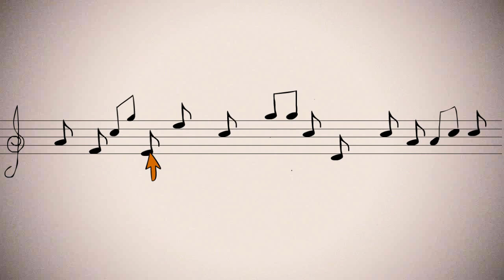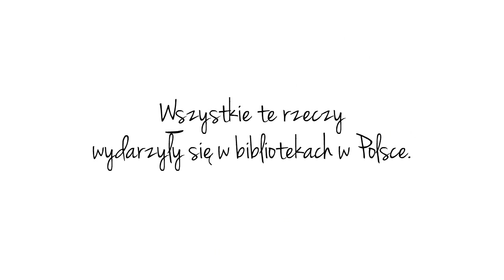10 TWÓRCZYCH rzeczy, które możesz zrobić w bibliotece (odcinek 4)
"10 WAŻNYCH rzeczy, które możesz zrobić w bibliotece" to trzeci z serii krótkich filmów animowanych, pokazujących jak wiele dzieje się w polskich bibliotekach.

animacja: Joanna Jurczak
udźwiękowienie: dizzy dizzy sound studio
produkcja: Fundacja Rozwoju Społeczeństwa Informacyjnego, 2012